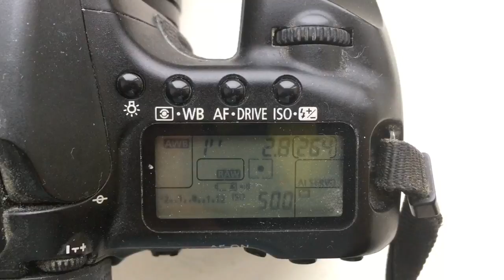Для Игоря К.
Одуванчик на Samyang 14mm/f2,8.